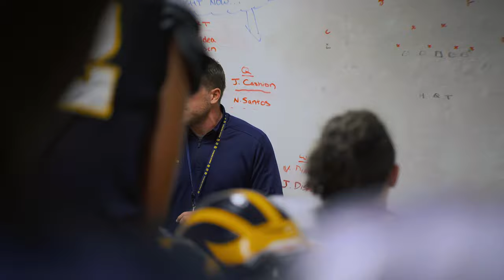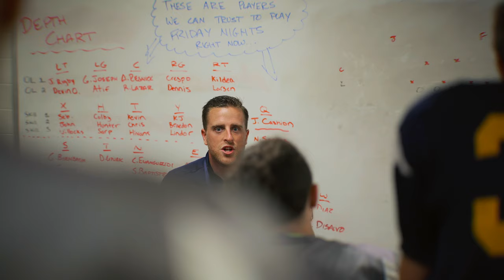The Hunt Trailer Bobcats Football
This video is about a High School football team striving to become the best team they can be. The Bobcats are lead by Head Coach David Angell and his coaches. Will a team filled with talented young athletes be able to turn those talented athletes into a championship team? "The Hunt" for a championship will be long, hard-working, and filled with determination.

In this series, we will be showing what it takes to prepare a team for success in the upcoming season. So far, the Bobcats are looking for players that can lead the team in the right direction. With a coaching staff that has the determination to guide these young men on and off of the football field, this team has the potential to become one of the best teams out there. With Spring football coming to an end and summer training camp quickly approaching, the bobcats must showcase what they are capable of and what their weaknesses are so they can go into training camp with a game plan to correct it all.

School:
Boca Raton Community High School
1501 NW 15th Ct, Boca Raton, FL, 33486

Series Created by: Corey Cola Jr.
Video shot & edited by: Corey Cola Jr.